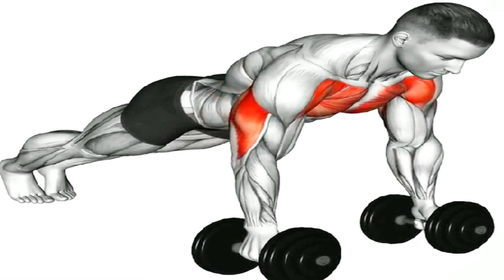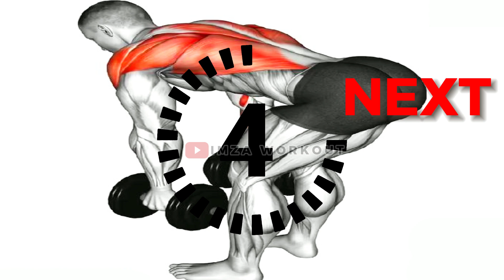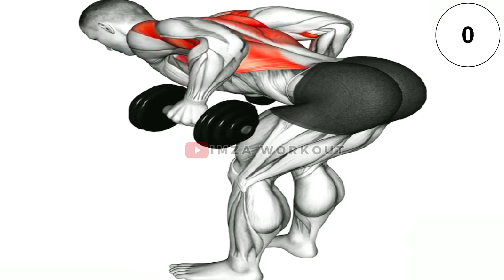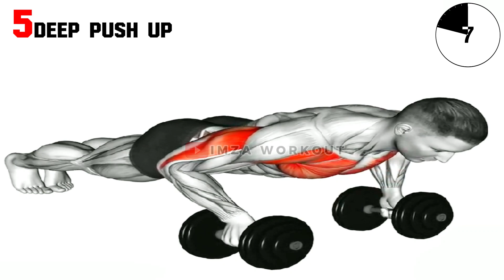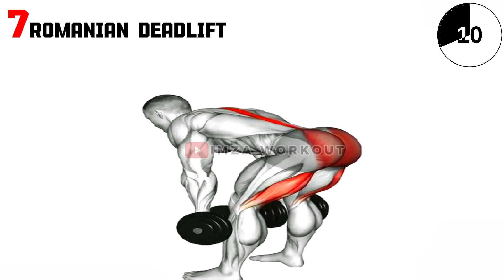Seulement 2 haltères Pour Cibler Tous Les Muscles de Ton Corps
7 exercices efficaces avec haltères qui cibleront tous les muscles de ton corps. Que tu sois débutant ou sportif confirmé, ces mouvements te permettront de travailler en profondeur et de stimuler ta musculature de manière optimale.
Pas besoin de matériel sophistiqué : tu auras juste besoin de 2 haltères, de ta motivation et d'un peu d'espace pour réaliser ces exercices.
🧘 Equipments : haltères

00:00 CLEAN AND PRESS
00:39 PRESS SQUAT
   1:17 RUSSIAN TWIST
   1:55 BENT OVER ROW
 2:32 DEEP PUSH UP
  3:10 PLANK PUSH UP ROW
 3:47 ROMANIAN DEADLIFT

Général.